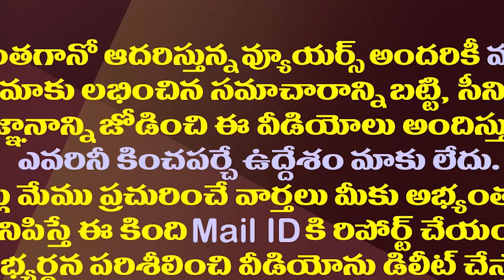కేసీఆర్ వెంట వైసీపీ ఎమ్మెల్యేలు..ఏమిటో అంత స్పెషల్?| YCP MLAs Roja And Chevireddy Following CM KCR